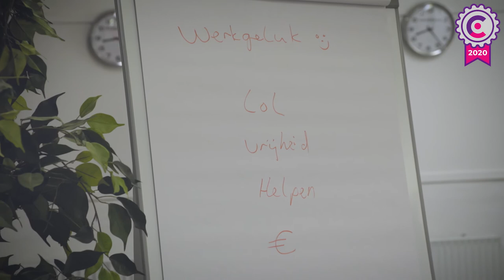Cedris Waarderingsprijs 2020 - Joustra Stoelverzorgers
De tweede genomineerde voor de Waarderingsprijs 2020 is Joustra Stoelverzorgers. Deze sociale onderneming herstoffeert oude kantoormeubelen en biedt daarmee werk aan mensen met een afstand tot de arbeidsmarkt. Daarmee stimuleren ze circulariteit, duurzaamheid én inclusiviteit.

De Cedris Waarderingsprijs beloont bijzondere initiatieven die een bijdrage leveren aan het realiseren van een inclusieve arbeidsmarkt.